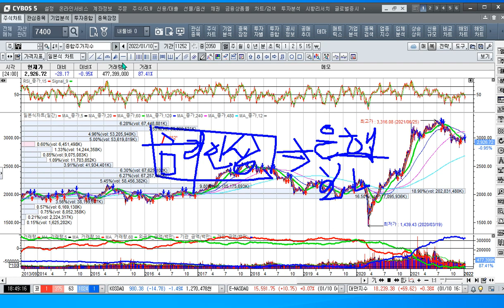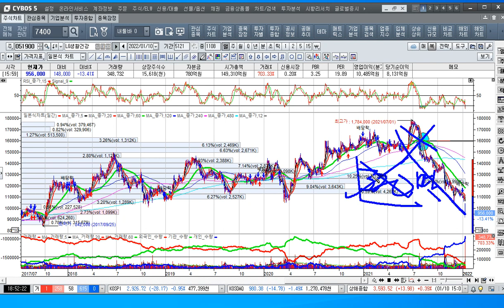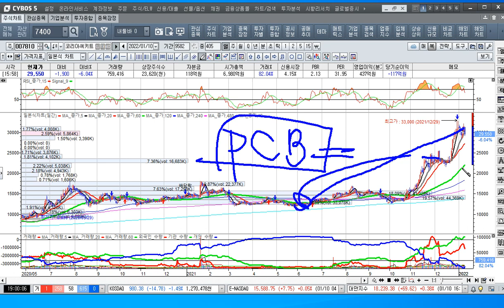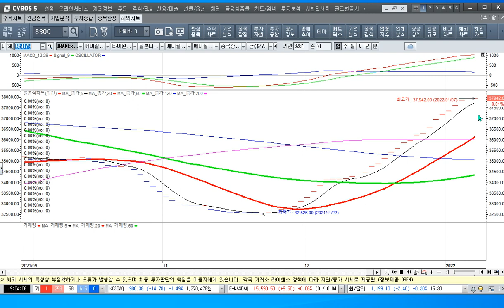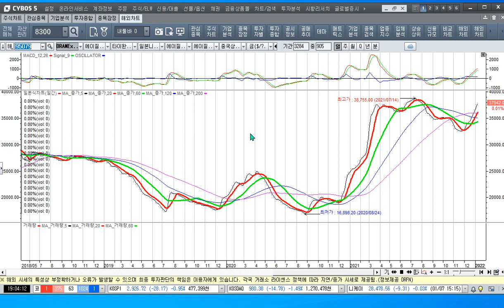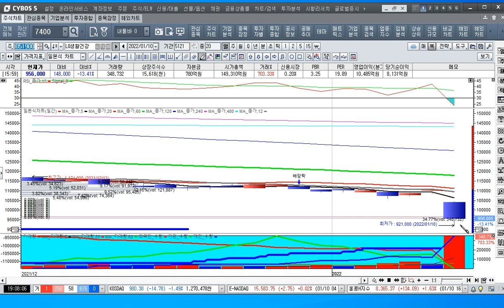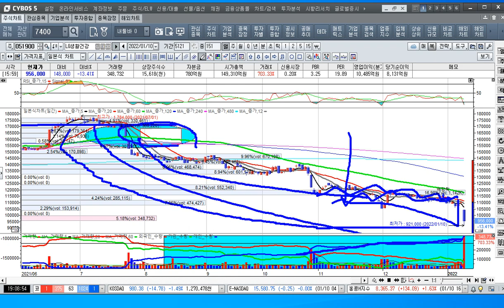[주식투자]lg생활건강 황제주의 변심에 대응해보자[2022.1.10]